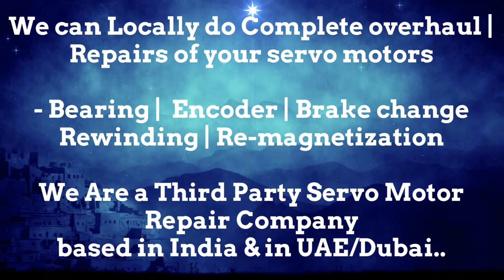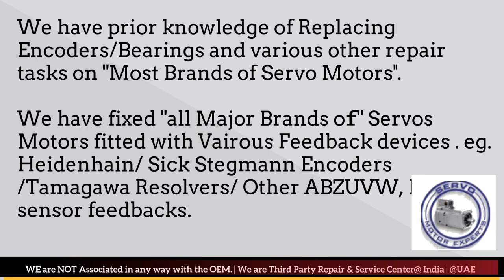SIG Positec India Servo Motor Repair Encoder Mumbai Tamil Nadu Nagpur Noida Faridabad Patna